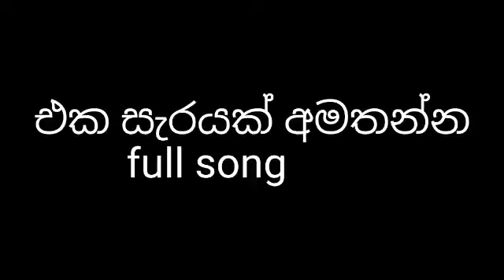Eka sarayak amathanna song ( එක සැරයක් අමතන්න song ) - Lavan Abhishek | Sangeethe